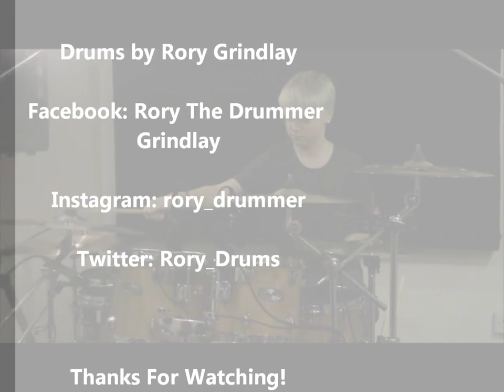Jigs - Manran (Drum Cover)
Jigs by Manran! This is from their latest album The Test! Enjoy!

Like my Facebook page for more covers and updates! Thanks!